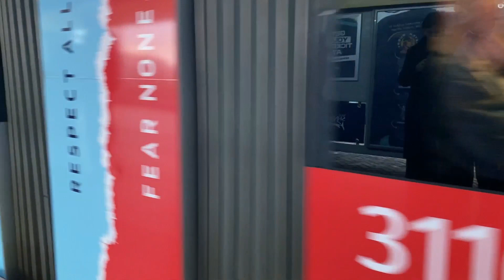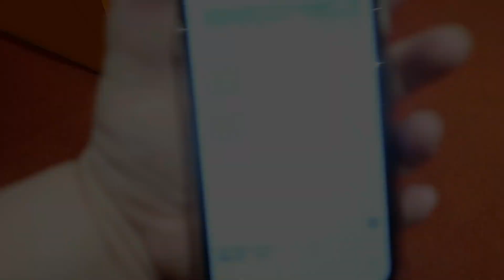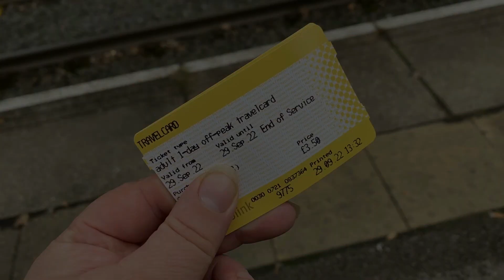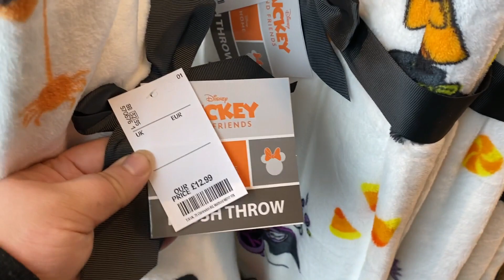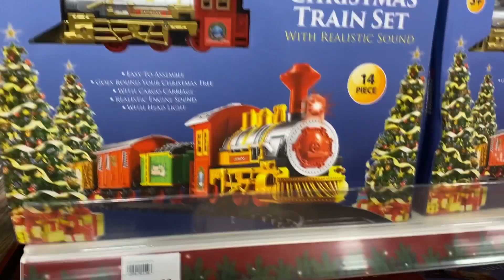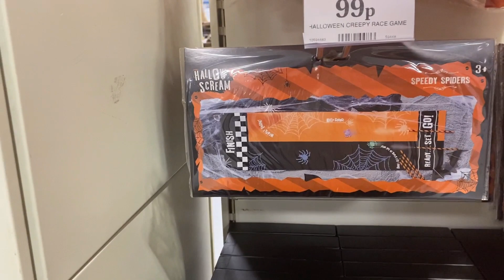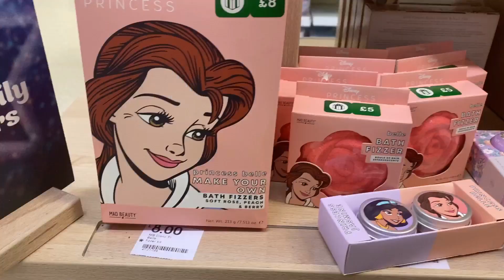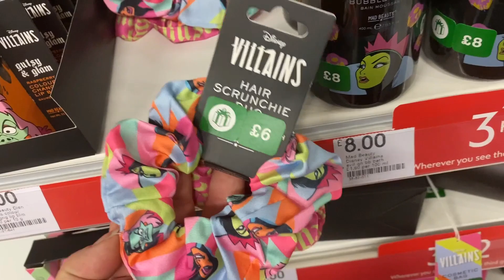Weekly Vlog #282 - Two Theatre Trips & Shopping For Halloween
In This video I show you what we got up to throughout the week (26th September - 3rd October). This week I went to the theatre twice once to the Lowry for the press night of Fisherman's Friends and then to see Saturday Night Fever at the Palace Theatre Manchester. I have done a lot of shopping this week and bought a few Halloween bits for the children.